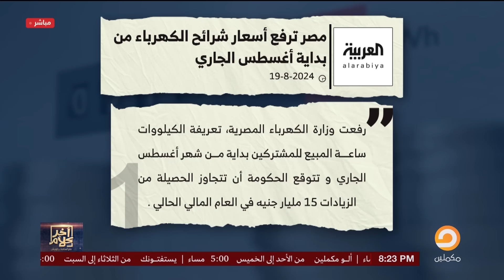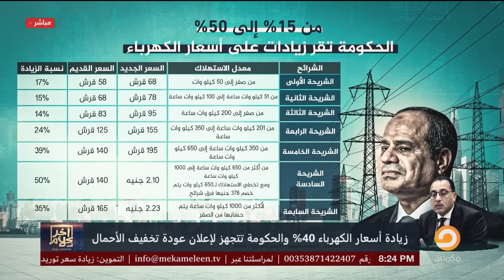أسامة جاويش: الحكومة قررت تزود أسعار الكهرباء بأثر رجعي وترجع تخفيف الأحمال كمان!